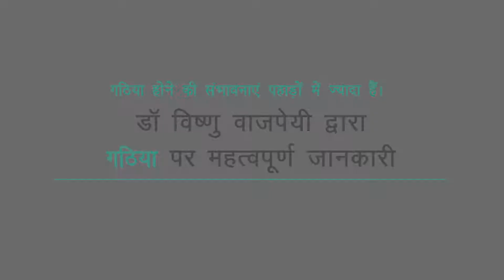गठिया होने की संभावनाएं पहाड़ों में ज्यादा हैं | Information on Arthritis By Dr Vishnu Vajpayee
The chances of getting Arthritis are higher in the hilly regions.
Important information on Rheumatoid Arthritis
By Dr Vishnu Vajpayee